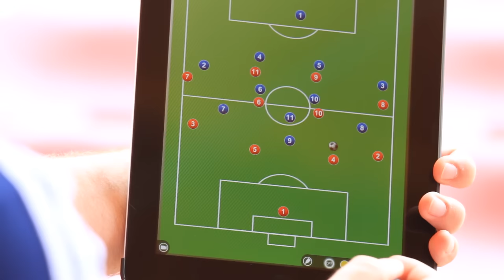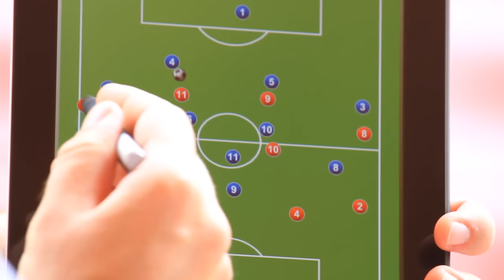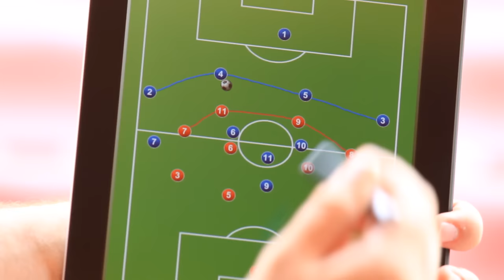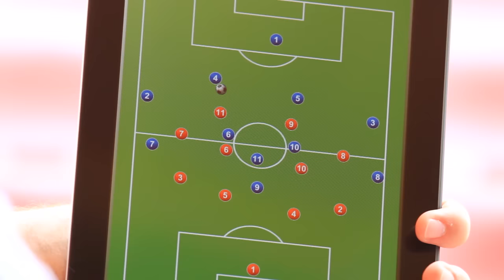⚽ 4-4-2 flach gegen 4-2-3-1: Fußballtaktik mit Manuel Baum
Aus dem Film FUSSBALLTAKTIK: GRUNDORDNUNGEN & SPIELSYSTEME | Taktische Grundlagen für Deine erfolgreiche Spielphilosophie | Mit Teamchef Manuel Baum

In diesem Video zeigt Euch Manuel Baum die taktischen Feinheiten, sowie die Vor- und Nachteile, die sich aus einem flachen 4-4-2 System gegen ein 4-2-3-1 ergeben.

4-4-2 (flach):
Abwehr: Viererkette
Mittelfeld: zwei „Sechser", zwei offensive Außen
Sturm: zwei Stürmer

4-2-3-1:
Abwehr: Viererkette
Mittelfeld: zwei „Sechser" vor der Abwehr, drei offensive Mittelfeldspieler
Sturm: ein Stürmer

FUSSBALLTAKTIK: GRUNDORDNUNGEN & SPIELSYSTEME

- Grundordnungen, Spielsysteme, und taktische Feinheiten im modernen Fußball
- Entwickle Deine eigene Spielphilosophie und stelle Dein Team erfolgreich auf
- Defensive und offensive Grundordnungen
- 4-4-2 (flach & Raute), 3-5-2, 3-4-3, 4-2-3-1, 4-3-3, 4-1-4-1
- Taktische Umstellungen während des Spiels
- Effektiv auf die Taktik des Gegners reagieren
- Richtig Verschieben
- Überzahlsituationen kreieren
- Unterzahlsituationen vermeiden
- Perfekte Raumaufteilung

Anschaulich erklärt von Taktikexperte Manuel Baum (Fußballlehrer)